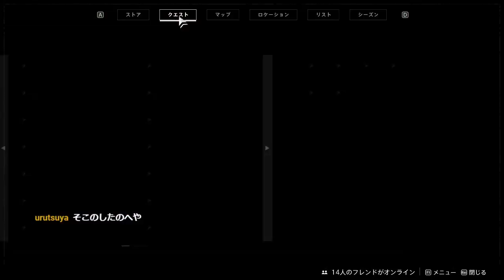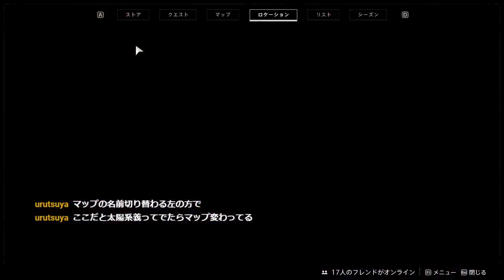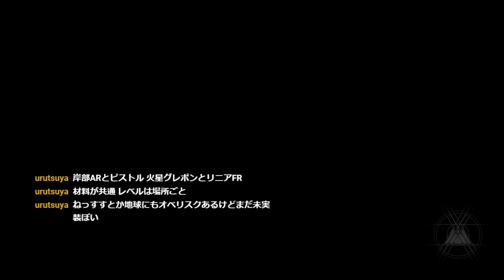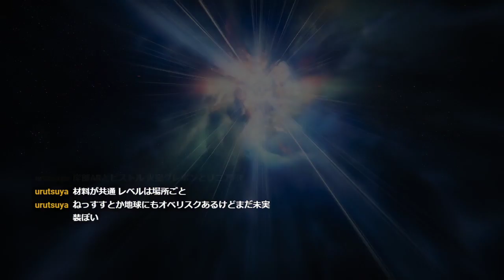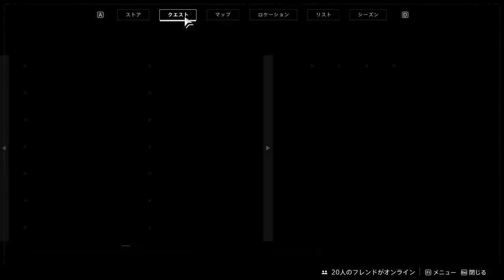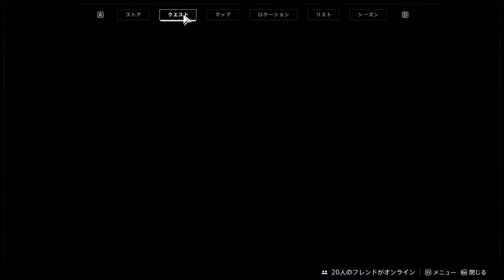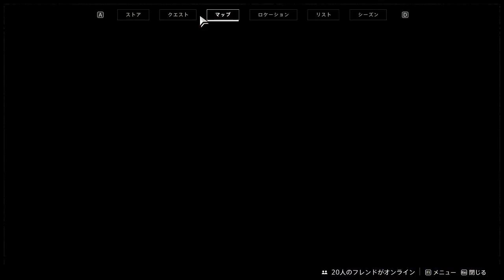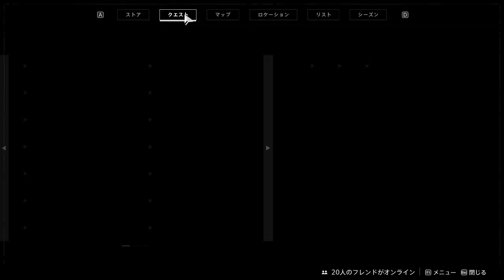【2019.12.14】おはようDestiny 2】